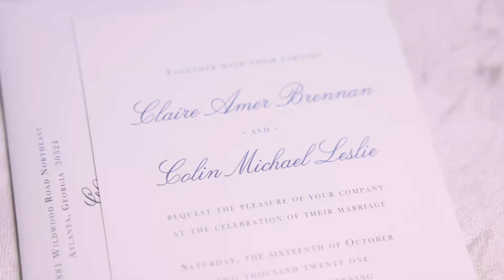Claire & Colin's Wedding